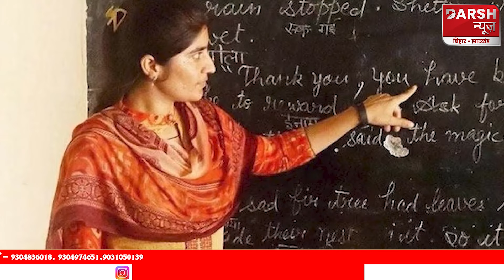PATNA : नियोजित शिक्षकों ने परिवार समेत वोट बहिष्कार की दी चेतावनी, क्या है पूरा मामला, देखिए